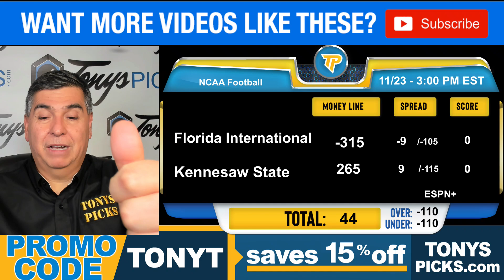FIU vs. Kennesaw ST Pick 11/23/24 NCAAF Week 13 Prediction Today